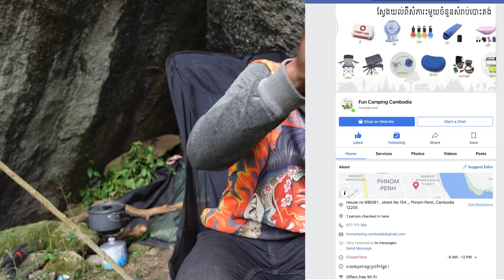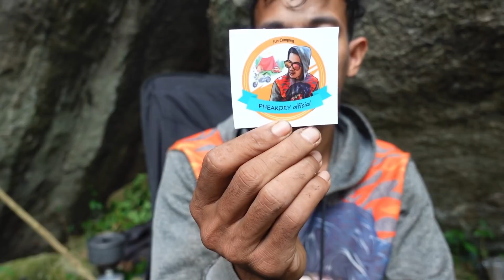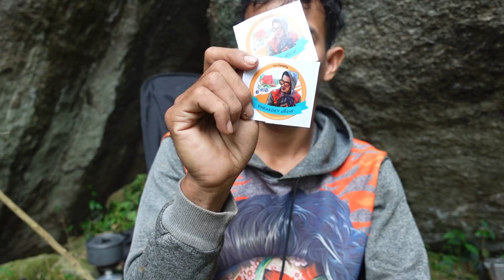Camp Under a Rock, Overnight in a Tarp Shelter and cooking គេងក្រោមថ្មម្នាក់ឯង episode 64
នេះជាសកម្មភាពខ្ញុំគេងក្រោមថ្មក្នុងព្រៃម្នាក់ឯងជាមួយឆ្កែរបស់ Vlog មួយបានបង្ហាញពីធម្មជាតិកម្រដែរនៅក្នុងព្រៃឡងហើយសម្ឃឹមថាបងប្អូនបានសម្រាកហើយគេងលក់សុបិន្តល្អបន្ទាប់ពីទស្សានាវីឌីអុនេះរួច
សង្ឃឹមថាវីឌីអូមួយនេះជួយលួងលោមអារម្មណ៍អ្នកទាំងអស់គ្នាក្រោយសម្រាក់ពីការងារហត់ពេលចូលសម្រាក់

សង្ឃឹមថាវីឌីអូនេះលួងលួមអារម្មណ៍ទាំងអស់គ្មាបំបាត់ការអត់ផ្សុកឬការហត់នឿជាមួយការងារ សូមអោយបងប្អូនមានតែរឿងល្អៗជៀសផុតជំងឺនាៗ សន្យាវិញមកវិញនៅវីឌីអូក្រោយ

អរគុណសម្រាប់ការទស្សានាក្នុងក្នុងchannelខ្ញុំបាទ
pheakdey official
សូមថែរក្សាសុខភាពទាំងអស់គ្នាណាបងប្អូន បាយៗ

map
Fun Camping Cambodia សូមស្វាគមន៍
🏠ទីតាំងផ្ទះលេខ 69Eo,  ផ្លូវ 154 សង្កាត់ផ្សាកណ្តាលទី២ នៅខាងក្រោយរោងកុនលុច និង ទល់មុខអតិតកុក T3 និងអាចស្វែង រក តាម Mapខាងក្រោមបាន👇🏻👇🏻👇🏻
ទំនាក់ទំនងលេខទូរស័ព្ទ 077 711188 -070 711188 សូមអគុណ🙏